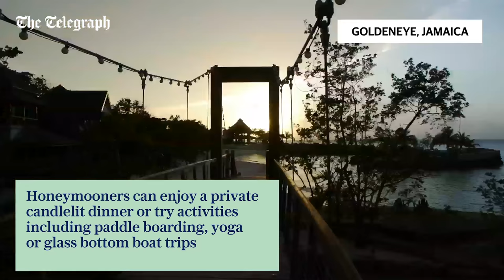Luxury honeymoon destinations in the caribbean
The fifth video in our series looks at the Caribbean and includes luxurious options in St Lucia, Jamaica and St Kitts. We offer mini guides to five of the top resorts, chosen by our honeymoon expert Amanda Statham.